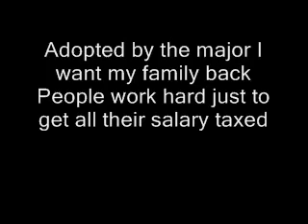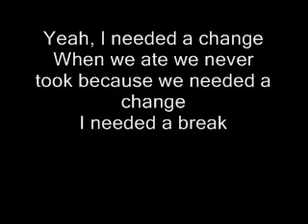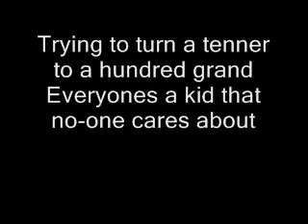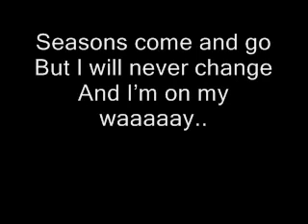Tinie Tempah-Written in the stars lyrics